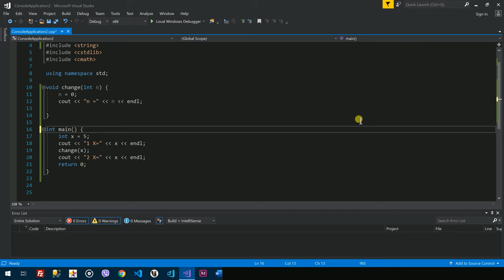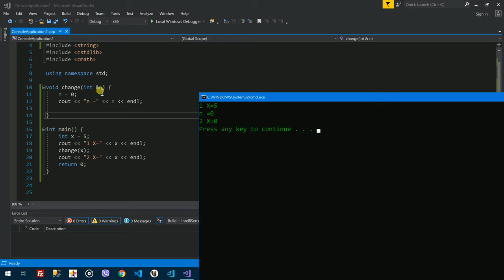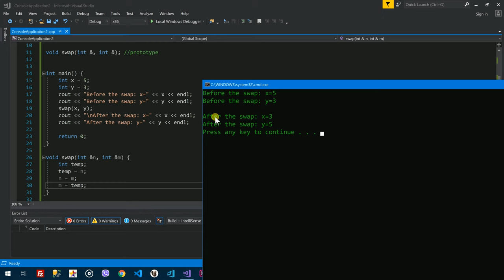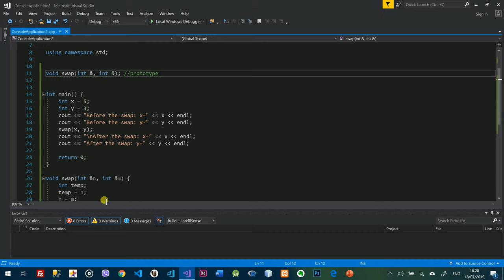Chapter 4 (part 5/7): Call by Value vs Call by Reference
In this video, I talked about the way of using call by value and call by reference in C++, and the way of using them, and their differences.